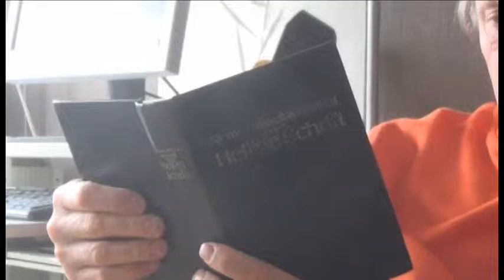3 TIMES THE HAGUE part 11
Sjonnie Mattie walks around in The Hague, Gregor Meyer watches a super 8 movie about The Hague in 1986, Sjonnie prays for the world in a park, Sjakie van Dam reads the Bible and Gregor shows us the statue of Albert Plesman.